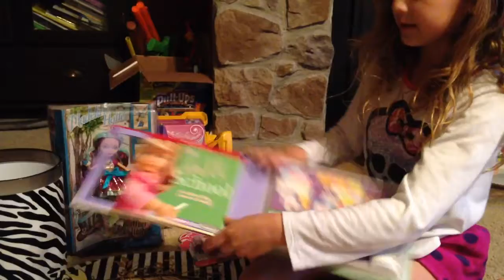Kayde showing what she got from the Easter Bunny!!